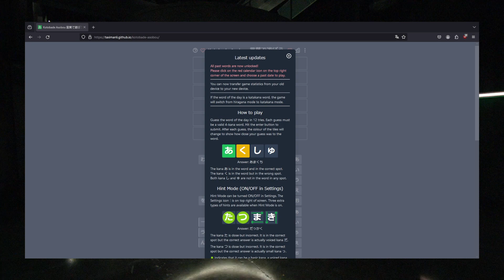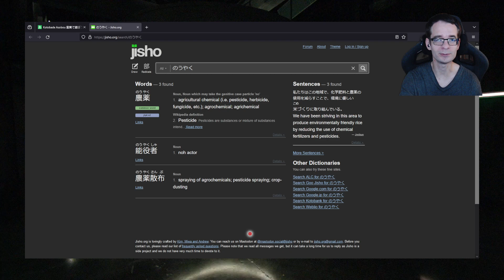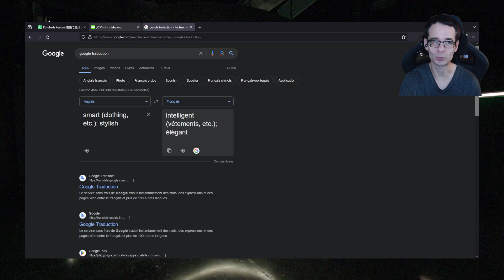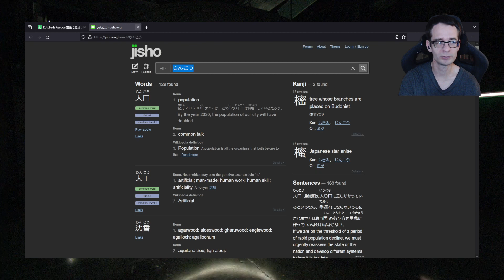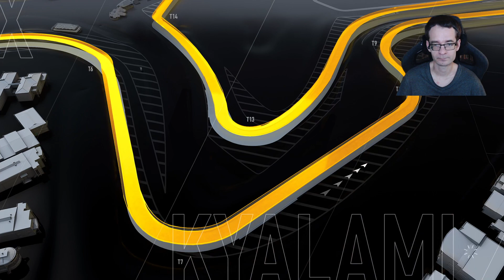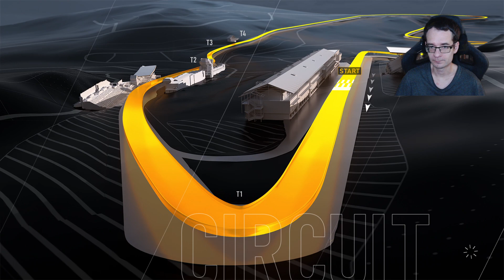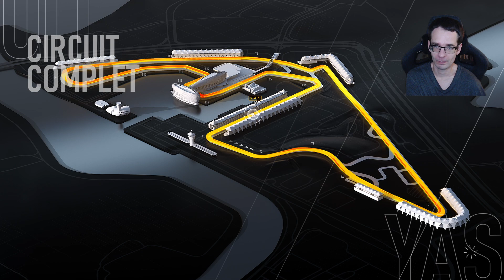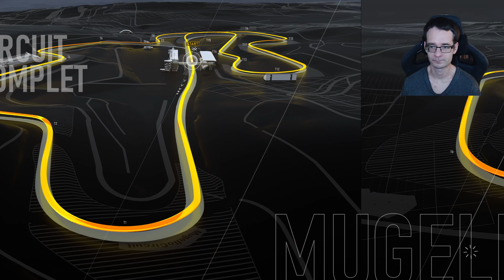On roule sur Forza Motorsport #33 !